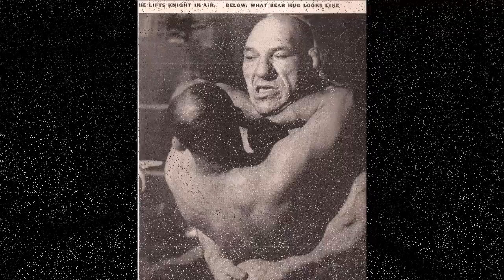Maurice Tillet, a professional wrestler. He was the real life inspiration for Shrek